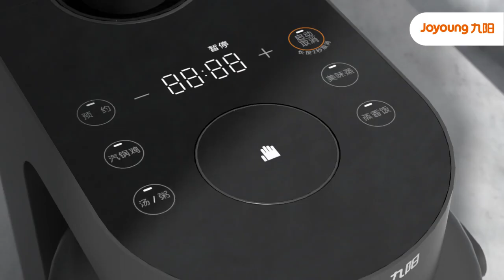Рисоварка Xiaomi Joyoung S mini Multifunction Steam Rice Cooker